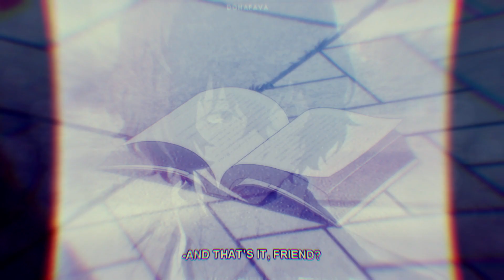Trendsetter || Bungou Stray Dogs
and again, for yukarii's 30 days editing challenge! Today was "a song from a genre you don’t usually edit with" and I feel like I haven't edited with electronic songs for quite a while and I've been wanting to use this song too, so this was just an excuse ;)

I've watched half of the first season of this show yesterday with friends and it's honestly so aesthetically pleasing that I couldn't resist.. This is really simple, I hope you enjoy it anyway!

song: TRNDSTTR (Lucian Remix) - Black Coast
footage: Bungou Stray Dogs